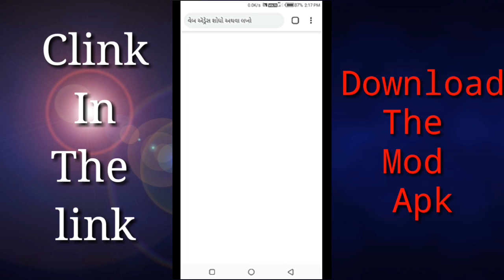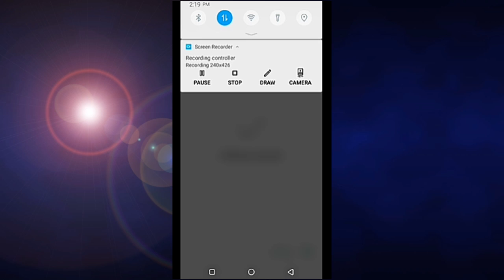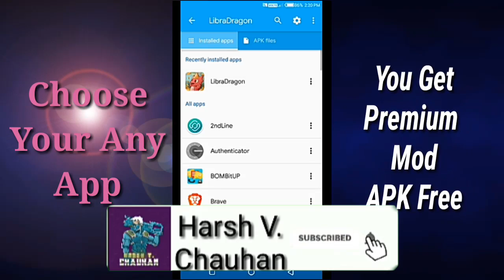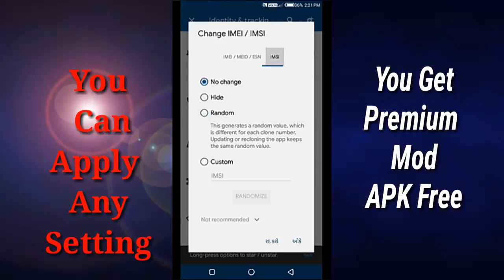App Cloner Premium Pro Mod || App Cloner(V2.3.3) Mod Apk | Direct Link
Hii Guys,

                  Today I Will Show You How To Hack App Cloner. i Will Give you letest Verson (2.3.3) Mod Apk Off App Cloner.

Very Useful Links

Using App Cloner you can create and install multiple copies of your existing apps.App Cloner is the only multi-account app that creates true, independent, installable clones.Please read about the incompatibilities below. It’s not possible to fix problems reported via Play Store comments.
Cloned apps run in parallel and work independently from their original apps. They will not receive automatic updates so you can keep and run a stable version alongside the original app.

App cloning can be useful to simultaneously use multiple logins in apps such as Facebook, Instagram or Twitter but the real fun starts by messing around with an app. App Cloner offers a multitude of modding options to tweak the new app copy.

You can change the app name and icon. You can remove permissions or allow a cloned app to be installed on the SD-card. You can disable auto-start and wake locks. Or convert your app into a floating window app.

App Cloner can extend a cloned app to add functionality such as password protection, incognito mode, hiding the Android ID or spoofing locations. You can also force the app to consume data over Wi-Fi only. There are over 100 app customization options and each update will add more.

Premium version features

The free version allows basic cloning. Upgrade to premium to enjoy the full set of options:

• Clone premium apps (Messenger, VK, Snapchat)
• Create multiple app clones & use batch cloning
• Save cloned apps
• Replace launcher icons
• Clone watch apps, watch faces

Display options:
• Change status, navigation and toolbar colors
• Change the rotation lock
• Floating apps & free-form windows
• Change the app display size, language & font size
• Keep screen on, immersive mode
• Multi-window support

Privacy options:
• Password-protect apps
• Incognito mode for apps
• Exclude app from recents
• Change Android ID, hide IMEI, Wi-Fi MAC
• Remove permissions
• Prevent screenshots
• Spoof location

Storage options:
• Allow apps to be installed on SD-card
• Redirect external storage
• Clear cache on exit

Launching options:
• Remove widgets, app icon
• Disable auto-start
• Disable app defaults

Networking options:
• Disable mobile data & background networking
• SOCKS proxy

Notification options:
• Notification filter
• Silence notifications
• Change notification color

Automation options:
• Set brightness & mute on start
• Do not Disturb, Wi-Fi & Bluetooth controls

Incompatibilities

Not all apps can be cloned! Cloned apps may crash, show errors or work incorrectly.

Features that depend on the app certificate like Google account logins, Google Play Services, Google Play Games, Google Drive backup or in-app purchases WILL NOT WORK!

Cloning an app will change its certificate, which means the clone may not work in case the app validates the certificate or uses advanced copy-protection.

Some apps that CANNOT be cloned:

• Most Google apps
• BBM
• Evernote
• Grab
• Kodi
• OneDrive
• Trello
• WeChat